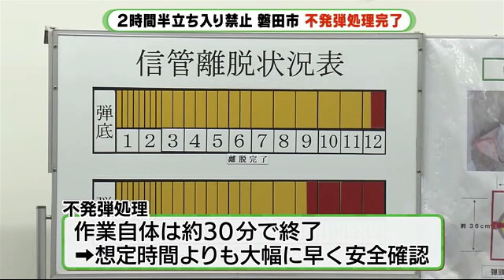“戦争の足跡”不発弾処理の一部始終 立ち入り禁止で1400人に避難指示 静岡・磐田市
26日、静岡県磐田市でアメリカ製の不発弾の処理がおこなわれました。周辺を立ち入り禁止にして国道や県道を通行止めにする大がかりなものでしたが、無事終了し立ち入り禁止は約2時間半ほどで解除されました。

今年4月に磐田市小立野の住宅街でガスの配管工事をしていたところ、太平洋戦争中に投下されたとみられるアメリカ製の500ポンド弾1発が見つかりました。

落合健悟記者　「午前6時半過ぎです。このあと見つかった不発弾が処理されるとあって、自衛隊が朝から現場を確認しています」

発見から約2カ月半経った26日、陸上自衛隊が弾頭や弾底に残る信管を取り除く作業を行いました。

消防団　「本日不発弾処理作業のため、午前8時までに避難対象区域の外へ避難をお願いします」

不発弾の処理に伴い磐田市は午前7時以降現場から半径355mを立ち入り禁止とし、住民約1400人に避難指示を発令しました。住民は早朝から家を離れました。

住民　「不発弾処理がいつ終わるかわからないけど、海の方行くとか、その辺で時間つぶすしかないでしょう。なるべく早く終わってほしい」

磐田市が開設した避難所には52人が避難しました。

避難所した家族　「避難訓練もかねてきたが、どんな感じか見たかったのですけど、いろいろ市の方で対策をしてくださったのでこれなら大丈夫かなと」

立ち入りが禁止された区域にある国道1号バイパスや、県道3本の一部区間が通行止めになりました。

落合健悟記者　「現場近くにあるバイパスも現在通行止めになっていますが、渋滞など大きな混乱は見られません」

処理作業はスムーズに進み、立ち入り禁止から約2時間半後。

磐田市・草地博昭市長　「不発弾処理にかかる安全化宣言をいたします」

作業自体は約30分で終わり、想定した時間よりも大幅に早く草地市長が安全を確認しました。

草地市長　「市民をはじめ多くの方々にご協力をいただき、こうして作業を終えることができました。今ロシアウクライナでも戦争状態にあるわけですけど、戦後77年経って後世にも“戦争の足跡”は残るんだなと改めて実感しました」

信管が取り除かれ安全が確認された不発弾は、埼玉県の朝霞駐屯地に運ばれ処理されるということです。

77年前の1945年5月、太平洋戦争の空襲で当時の磐田市では児童と教員の計29人が命を落としました。